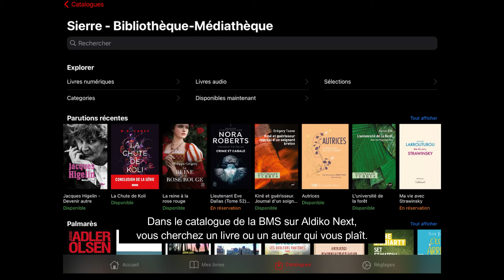Aldiko Next : emprunter un e-book